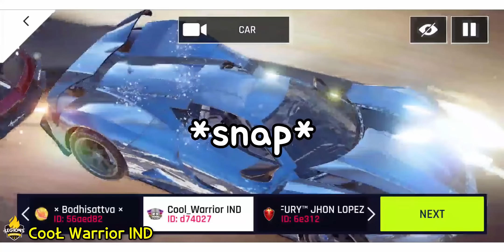This Electric Car Can Climb Any Mountain 🤣🤣🤣 [Asphalt 9 FM #75]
Send me your Asphalt 9 clips -

The Green Orbs - At The Fair